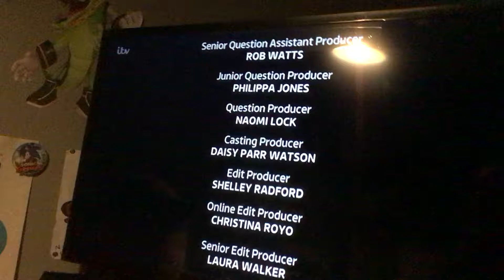Itv community 28/12/2020 Part2